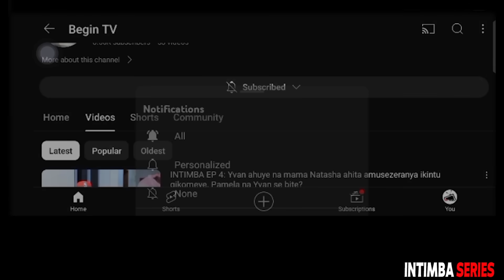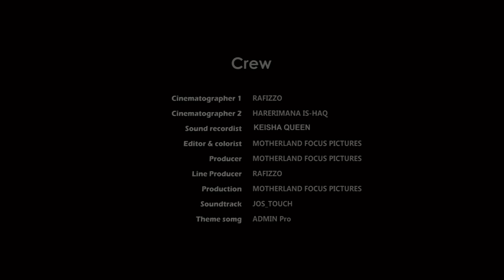UMWARI SERIES SO7 EP9: mark na monalisa mu rukundo|| Abagambanyi Mu Nama ikakaye🔥🔥